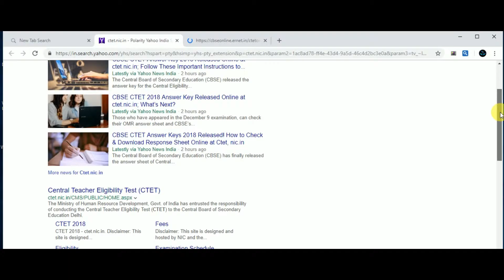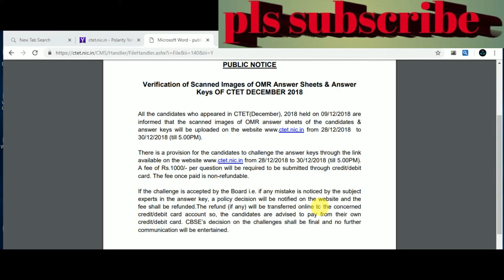how to download ctet answer key